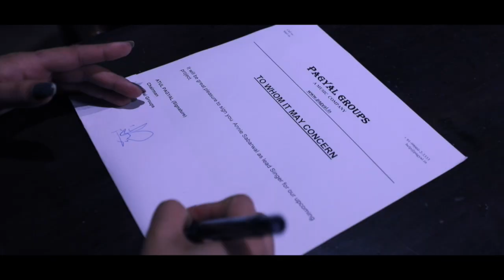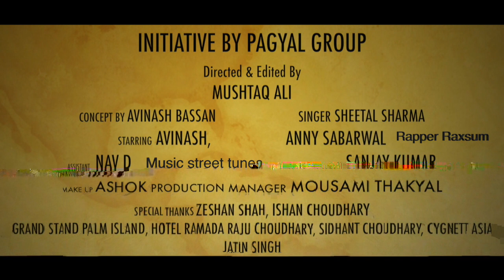Chitta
Chitta "Punjabi song" (War on Drugs) released on International Film Festival under the banner of Pagyal Production House with the Co-operation of Avinash Bassan Films
Concept & Script : Avinash Bassan
Singer : Sheetal Sharma
Rapper : RaXum
Direction : Mushtaq ali
Special Thanks to JKP

A Deadly Drug will kill you...